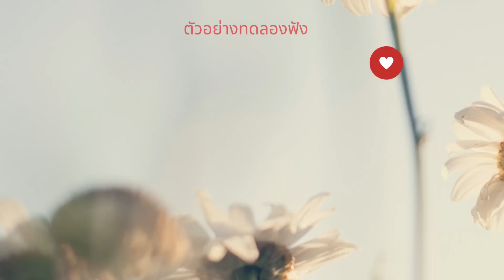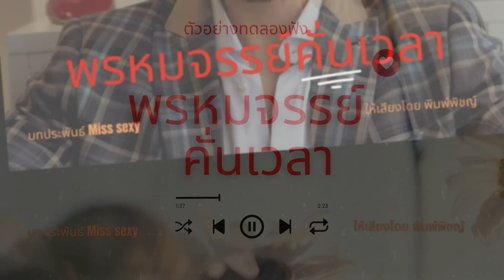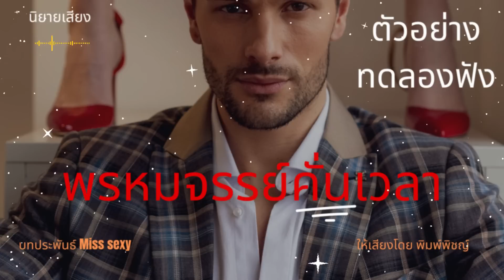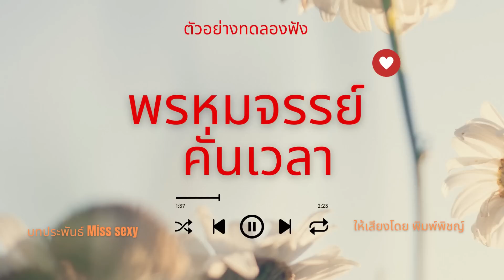นิยายเสียง | เรื่องสั้นจบในตอน พรหมจรรย์คั่นเวลา (ตัวอย่างทดลองฟัง)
ตัวอย่างนิยายเสียงเรื่องสั้นจบในตอน พรหมจรรย์คั่นเวลา นามปากกา Miss sexy
คลิปเต็มจะปล่อยวันศุกร์ที่ 11 สิงหาคม 66 เวลา 20:00 น.ค่ะ
ฝากทุกคนอุดหนุนหนังสือเสียงเรื่องนี้ด้วยนะคะ

เพราะต้องการเป็นอิสระจากสถานะสามีภรรยาจัดฉาก ชนิตาจึงหยิบยื่นภรรยาที่คู่ควรให้แก่อธิศ และนั่นทำให้พรฟ้าขยับสถานะขึ้นมาเป็นภรรยา พรหมจรรย์ของเธอมีค่าแค่ไหน เป็นเพียงแค่เยื่อบางๆ ไร้ค่าแค่คั่นเวลาเท่านั้นหรือเป็นตัวจริงที่มีค่า

และที่ขาดไม่ได้ ฝากทุกคนช่วยเอ็นดูช่องนิยาย Love novel by วรนิษฐา @Vorranitta_Misssexy
เพื่อเป็นกำลังใจสำหรับสร้างคลิปต่อๆ ไปด้วยน๊า
ขอบคุณทุกๆ กำลังใจที่ส่งมาให้ค่ะ